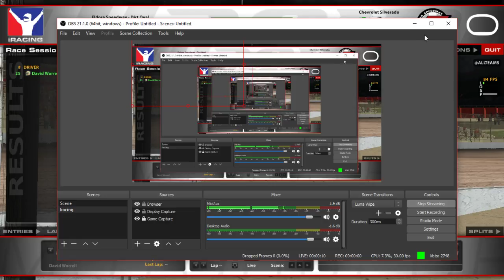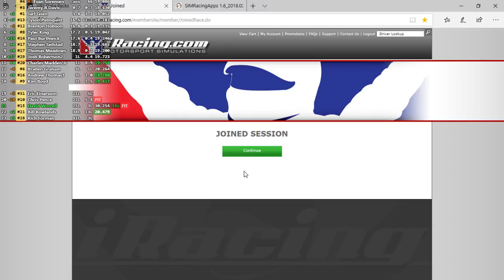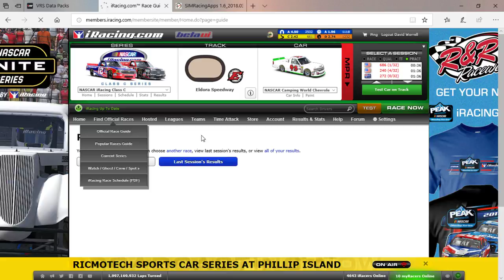David Worrell Live Stream